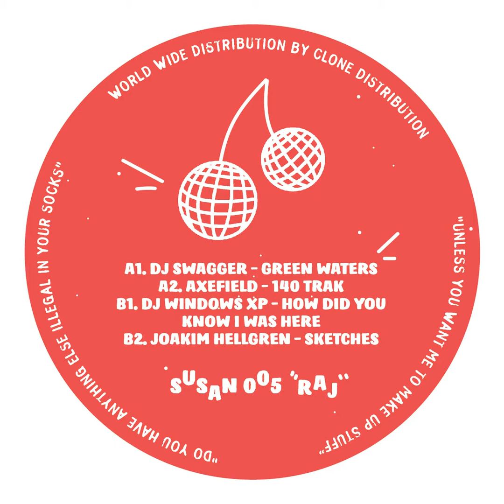Joakim Hellgren - Sketches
Tracklist:

1. DJ Swagger - Green Waters
2. Axefield - 140 Trak
3. DJ Windows XP - How Did You Know I Was Here
4. Joakim Hellgren - Sketches

The mud is soaked after the heavy rainfall. It’s stormy but the new car you just purchased is in full automatic mode, cranking up the beats per minute formally unknown to the life of Susan. There are no goggles that will see through the fog; no Granny Smith apple soup that summons the space before you. The wind turbines are blowing right in your face, but the elephant’s memory is better than it has ever been. That’s why DJ Swagger’s Green Waters explores the depth of the past, whilst crisply hovering over futuristic, transformed low-voiced samples that will most definitely build fires with nocturnal creatures. It’s quite safe to admire Susan’s step towards kebab eating binges and standard evening sessions.

The one-forty bpm exploration is furthered by Susan’s very own Axefield, as he encompasses familiar sounds into a setting hitherto unexplored within this realm. As the needle hits the 140 Trak, I begin to see an image of some kind of oil rig, digging deeper and deeper until it reaches the bottom of the sea level, delving straight into the nature and richness of oily oil. Right there, in that instance of discovery, the synthesised odour of recognition jumps right to the top of the surface, similar to a frog that is gasping for air. That frog, however, isn’t the only one in desperate need of oxygen. Our main man Raj was too. But that’s partly because he took a little too much of that good good.

Flip the plate, fam. The B-Side is like waking up on a summery morning, firing up your old school desktop and being welcomed by that sound. You already know what Susan means with this one. And if you don’t, DJ Windows XP’s How Did You Know I Was Here will gently stroke your back until you feel comfortable enough to handle the waves that overflow your burnt coffee can, as the drop comes in like a banana falling upwards because gravity has most definitely now been defied. Raj, we ask you again: how did you know Susan was here?

The strange dream comes to an end as the misty Sketches by Joakim Hellgren whistles kindly in the fleeting distance. If you have ever felt hollow, absorb the tribe-like howls of distorted mumbles, drum claps￼ and an erotic dance between hi-hats. Is that a piano? Who knows. Whistle to the streets and you may pick up every spare penny that rests before you. The 808 business is strong, that’s why it’s not called 807. Stay focussed, because Susan never knows who’s patrolling tomorrow night. In order to stay calm you may ask the right answers to the right questions. Hear now! You surely read that one twice. But the confusion is mildly satisfying, because sometimes life is all but a drawing, or for that matter, the very beginning of it all. The cryptic hieroglyphics make sense to Susan, but that is because she is the only one who at the end of the day truly knows who she is.

Now, Raj, did you have that Monster drink?